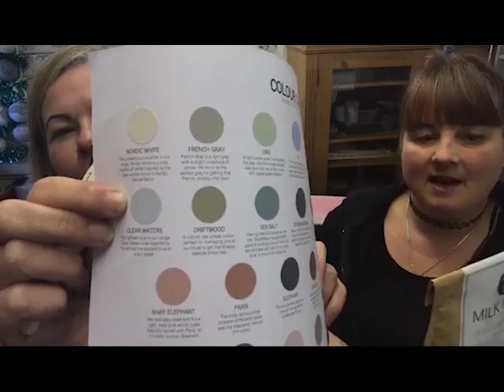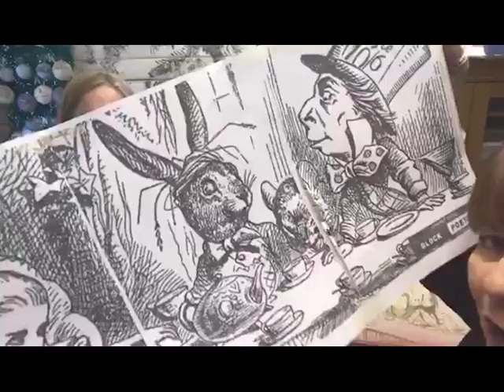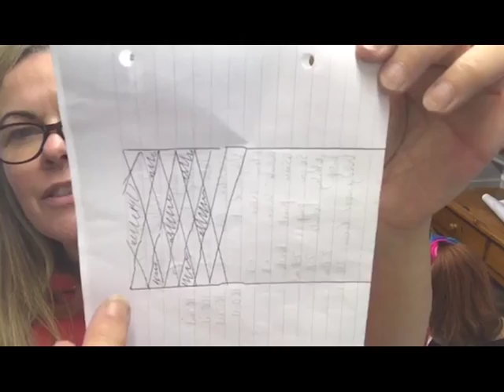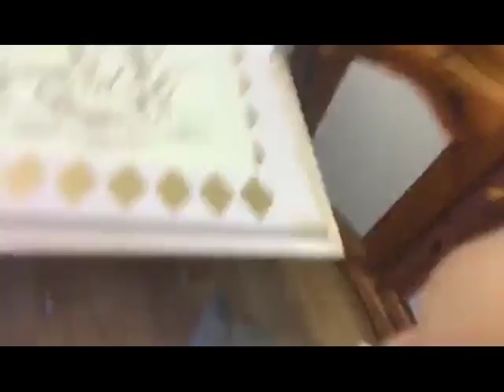Paint and a pint Harlequins and all that jazz part 2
Manda Luiza Design in fact started when I first bought my own home. With only a very small budget I had the enormous challenge of filling each room with furniture for me and my children. Family, friends and neighbours were amazingly generous and I couldn't afford to say no to anything. Together with junk shop finds and even things picked up from the side of roads I now had most of what I needed. But then I had to give this jumble of different styles and designs a more cohesive look. Out came the paint brushes!